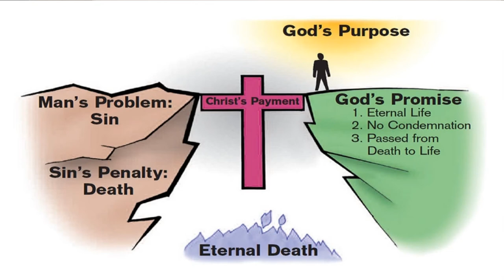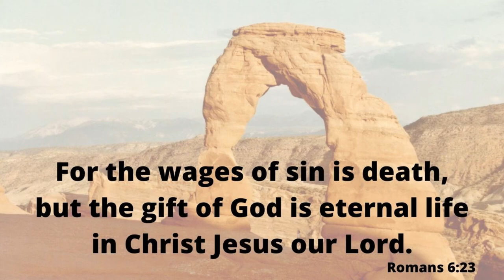Overarching Guide to Arches National Park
One of Utah's Mighty Five! With over 2,000 documented stone arches within the park, Arches National Park has the densest population of arches in the world. So many intriguing sights to see from the road or a short hike.

Included Landmarks:
0:00 – Arches National Park
1:46 – Delicate Arch
3:06 – Park Avenue Viewpoint
3:28 – The Three Gossips
3:42 – Sheep Rock
4:05 – North and South Window
4:16 – Turret Arch
4:27 – Double Arch
4:37 – Elephant Rock
4:43 – Sand Dune Arch
4:53 – Broken Arch
4:59 – Skyline Arch
5:06 – Tunnel Arch
5:11 – Pine Tree Arch
5:16 – Landscape Arch
5:23 – Arches National Park